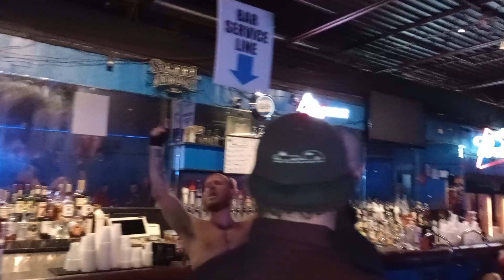Big Man Bunn v Ganger v Ron Mathis for XVW title ... Bar Room Brawl